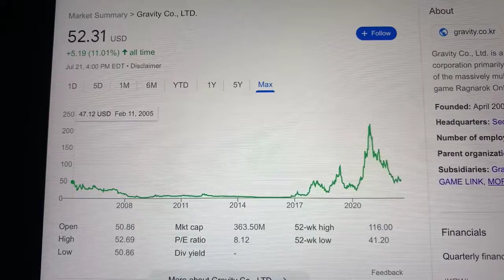🔴 Gravity Co LTD GRVY Stock Trading Facts 🔴